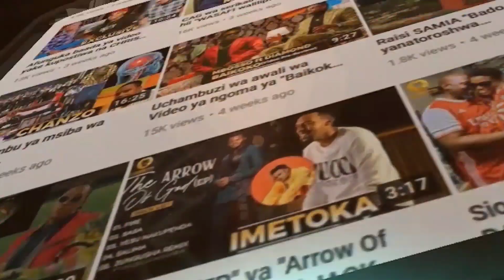DARASSA kamvalisha pete ya uchumba mpenzi wake,kamwimbia na kumtamkia maneno haya mazuri ya mapenzi